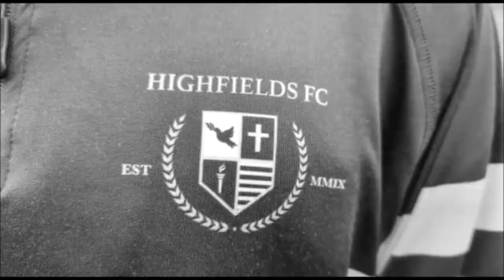A Poem, by Joshua Lewis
Song: Clair de lune by Claude Debussy